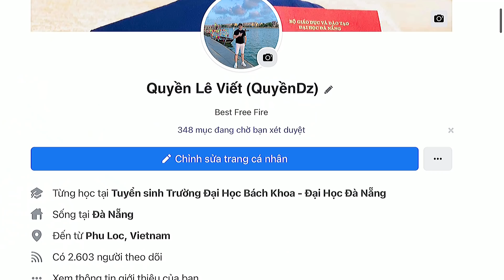[FREE FIRE] Sử Dụng Khẩu Súng MAC10 Mới Nhất Leo Rank Đại Kiện Tướng Và Cái Kết